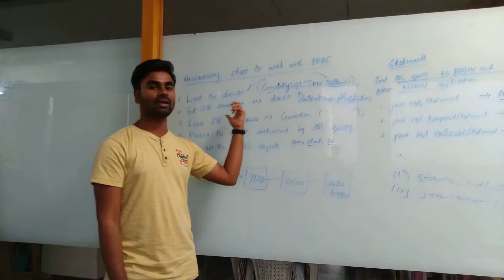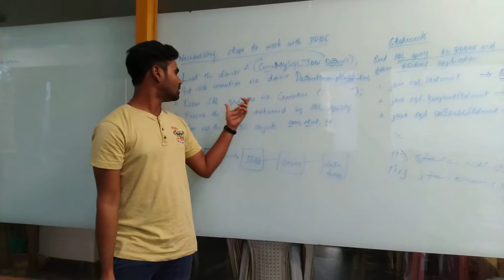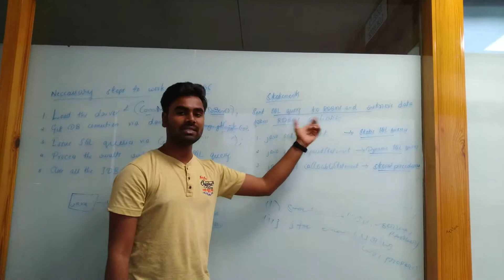29 July 2019